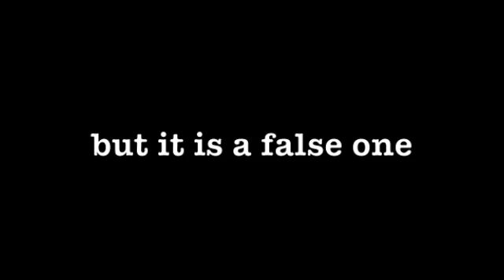Nuclear Winter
Little video with the Zi8 and iMovie